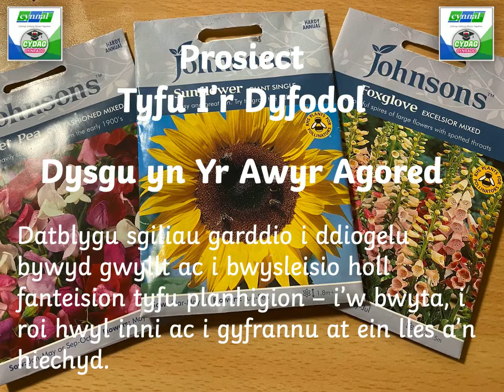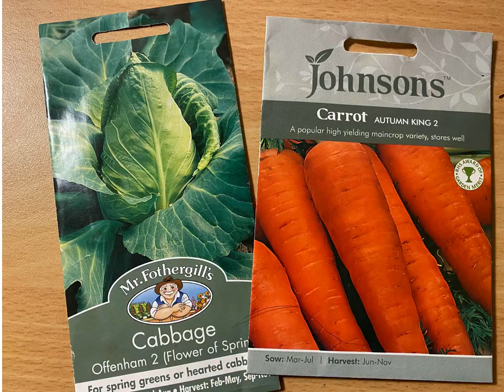Prosiect Tyfu : Rhestr Siopa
Rhestr siopa i'r ysgolion sy'n rhan o'r prosiect 'Tyfu i'r Dyfodol'.